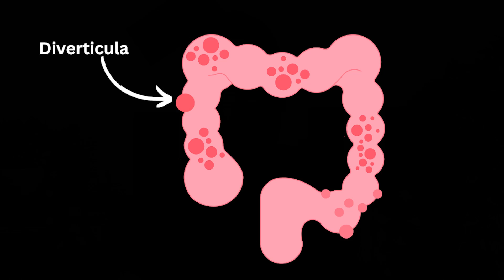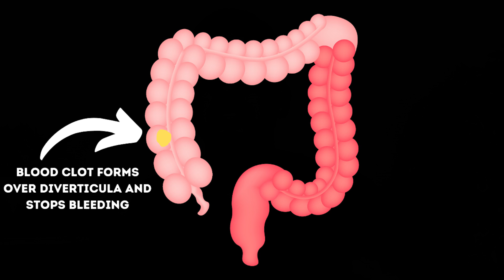Diverticular Bleed - Diagnosis and Treatment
Do you or someone you know have Diverticular Disease and you are worried about a Diverticular bleed? If so, this video is for you!

First, let discuss the basic anatomy of Diverticular Disease. What is a Diverticula? What is Diverticulosis and what are the risk factors for it? Why and where do Diverticular bleeds occur?

How common are Diverticular bleeds? Will the Diverticular bleed stop on its own? Is there any inflammation and pain with Diverticular bleeds?

What are the symptoms of a Diverticular bleed and what tests should be done to diagnose it? How does this change if a patient almost passes out from bleeding? What further procedures or imaging will need to be done?

What if the patient has ongoing bleeding? What is the bowel prep like? What procedures are done? Does the patient need surgery?

Find out the answers to all of these questions in the video!